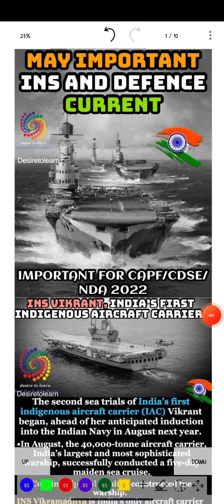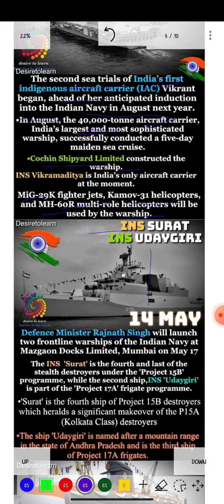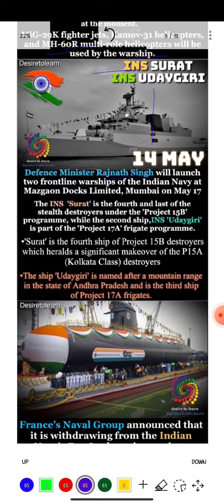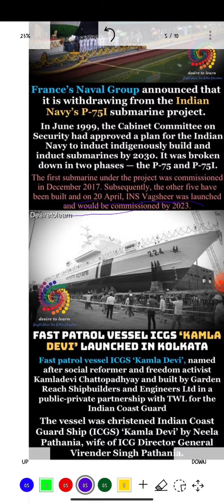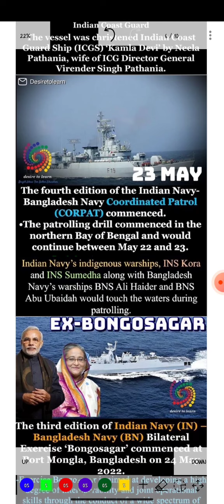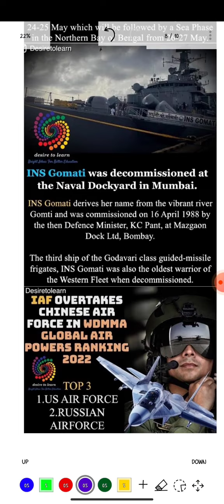NDA CDS MAIN IMPORTANT QUESTIONS || PAPERS के पहले ये पड़ लो पास हो jayoge || most imp que for nda